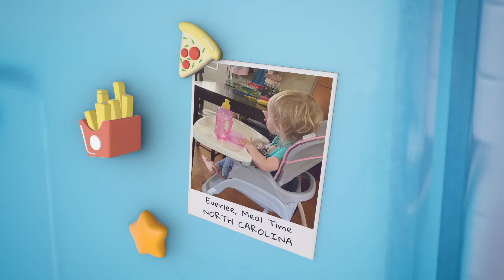BabyFirst Bday - The Things We Do Everyday 2022 - 35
BabyFirst Bday - The Things We Do Everyday 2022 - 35 - Harley, Helping with laundry , Bennett, Taking a bath, Pamela , Meal Time, Aiden, Playing, Everlee, Meal Time, August, Meal Time, Conor, Meal Time, Itzel Aleksa , Brushing teeth